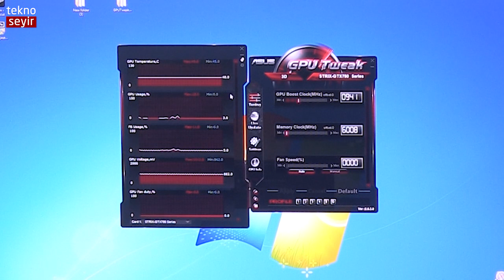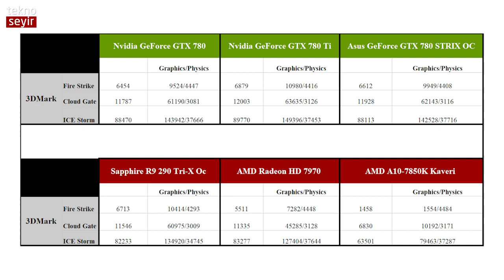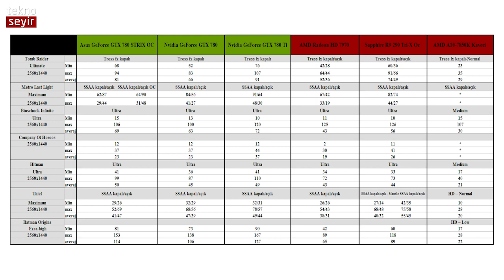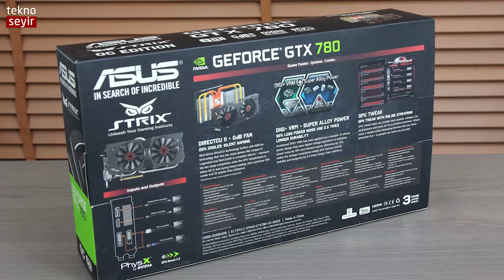Asus GeForce Strix GTX 780 OC Edition incelemesi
Asus'un Strix serisinin Nvidia 780 çözümünü inceliyoruz. Kart hem overclock'lu hem de yük yokken fanlarını kapatarak tam sessizlik sağlıyor.